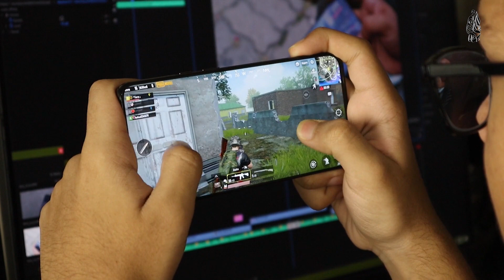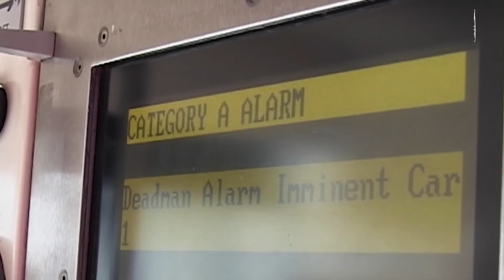هكذا تفعل الالعاب الالكترونية باطفالنا | احذروا .. ابناؤنا في خطـر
اهكذا تفعل الالعاب الالكترونية باطفالنا | احذروا .. ابناؤنا في خطـر  " ادمان الألعاب الالكرتونية "
مخاطر وأضرار الألعاب الالكرتونية والهواتف الذكية " الموبايلات"
من الألعاب الخطيرة : لعبة ببجي bubg , لعبة gta , لعبة مورتال كومبات MORTAl KOMBAT, لعبة فري فاير free fire , لعبة  WORLD OF WAR CRAFT ,وغيرها من الألعاب

كلمات مفتاحية : قناة سديم | حقائق و اسرار  معلومة في دقيقة
قناة سديم | حقائق و اسرار  هي قناة تقدم محتوى مميز وهادف يحتوي على معلومات مهمة و ثقافة عامة تهم الجميع ,, كونوا بالقرب